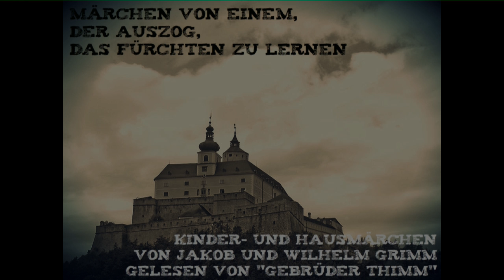(04) Märchen von einem, der auszog, das Fürchten zu lernen - Märchen der Gebrüder Grimm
Kinder- und Hausmärchen von Jakob und Wilhelm Grimm.
"Das Märchen von einem, der auszog, das Fürchten zu lernen" (KHM 04) gelesen von Tim Gailus.

Musik: Johann Strauss (Sohn) Frühlingsstimmen Op.410 und Wiener Blut Op.354 Waltz / Musopen.org /